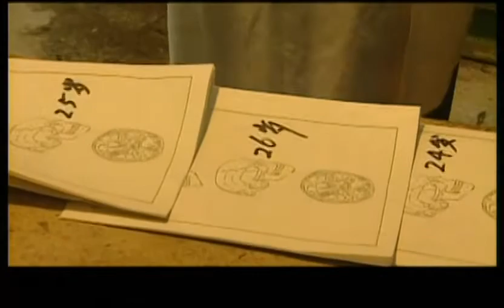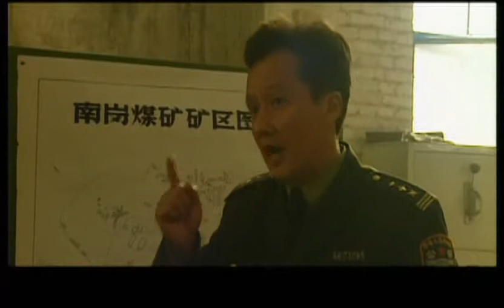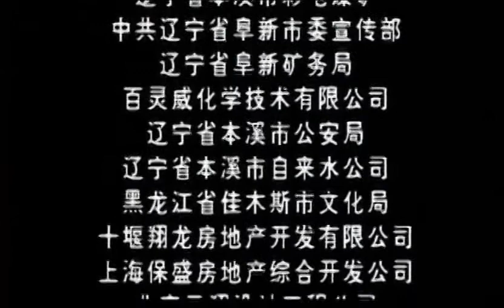犯罪升级 07 - 鹤岗1.28南山矿特大武装抢劫案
《犯罪升级》是一部18集电视纪实片，该剧根据90年代在东北黑龙江省鹤岗市南山煤矿的震惊全国的特大武装抢劫案（1995年鹤岗1.28大案）改编而成，是一部关于刑警与罪犯在更高智商、更高级别上进行的一场生死较量的电视剧。